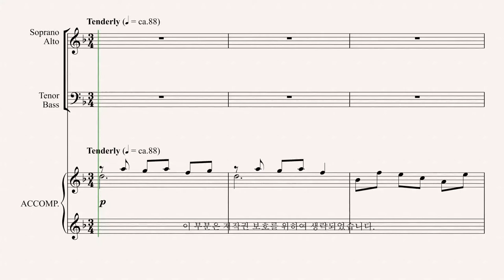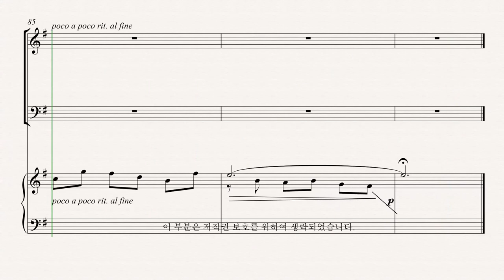[부활절 칸타타] '놀라운 그 사랑' 04. 주 홀로 기도 하실때(Lloyd Larson& Joel Raney) - Bass